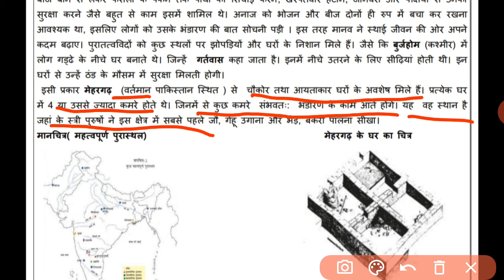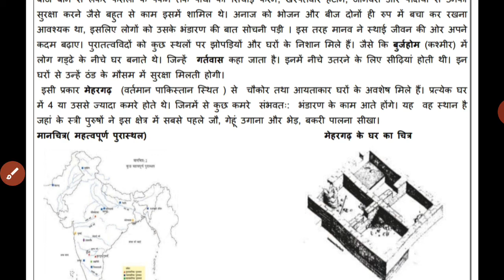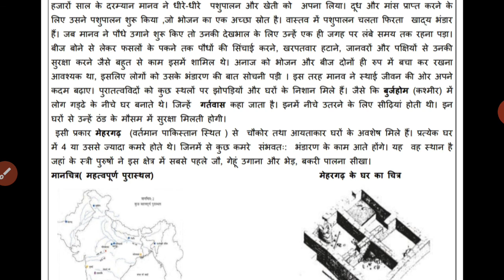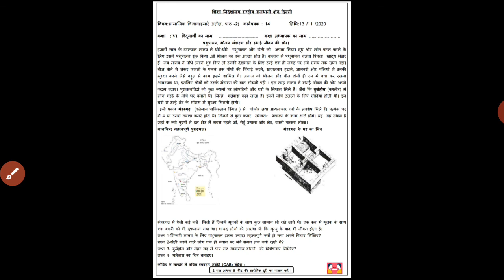Worksheet 14 Social science (Hindi Medium)|Class 6|Animal husbandry and Food storage |13.11.2020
Hello guys in this video I discussed about ancient life of early human beings.
Worksheet link:-